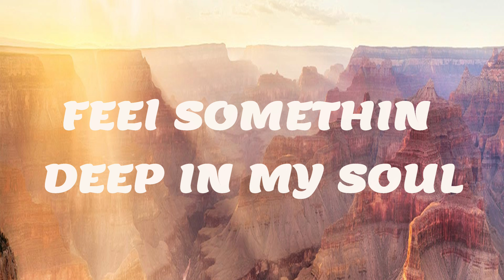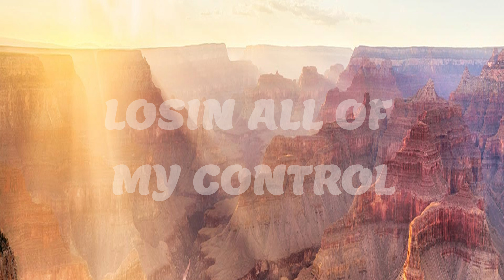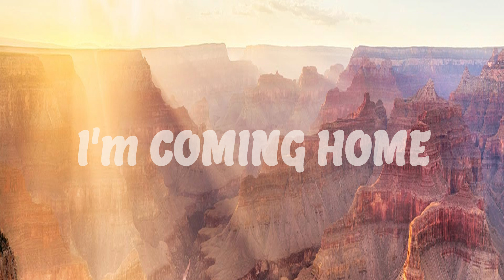KEI - Coming Home (Lyric Video)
カントリー×トロピカルをイメージして作りました。
またこの楽曲はBliss Corporation というレーベルからリリース/シェアされていますので、是非以下のリンクからもご清聴いただけると幸いです。
(アーティスト名はKEIでやっております)